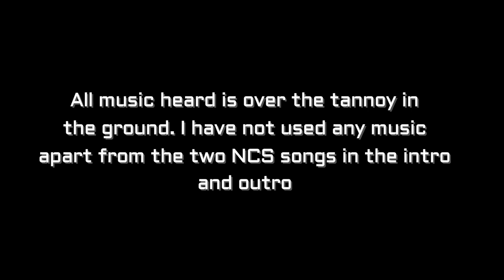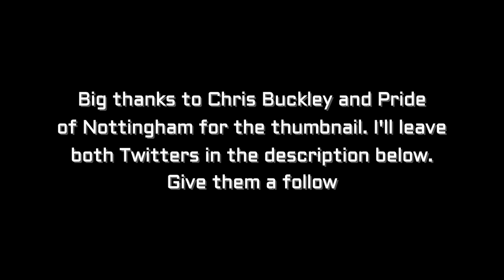Notts County vs Chesterfield - Second half dominance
Vlog of Notts County vs Chesterfield from Meadow Lane

Notts - Fitzsimons, Brindley, Rawlinson, Lacey, Kelly-Evans, Roberts, Rose, O'Brien, Boldewijn, Wootton, Thomas
Subs - Bird, Crawford, Shields, Osborne, Dennis

Chesterfield - Jalal, Cropper, Yarney, Evans, Hollis, Buchanan, Wedgbury, Weston, Smith, Denton, Boden
Subs - England, Sharman, Weir, McKay, Mandeville